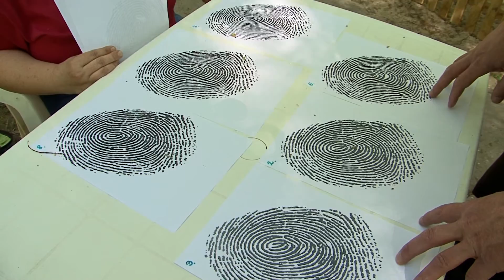Szegedi Hírek Vagyonvédelmi napot tartottak a Vadasparkban 2016.04.18.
Vagyonvédelmi napot tartott szombaton a Csongrád Megyei Rendőr-főkapitányság. A vetélkedőt a Vadasparkba hirdették meg, a versenyzők megnézhették az állatokat is. A versenyt támogatta a Vagyonvédelmi Kamara és az egyik nagy biztosítótársaság is.
Az egyik állomáson az állatvédelem is szóba került, bemutatták, hogy lehetőleg miért ne vegyünk krokodilbőr táskát. Egy másik helyen 6 kinagyított ujjlenyomat közül kellett kiválasztani a két egyformát. Ez fogós kérdésnek bizonyult. A vetélkedő első három helyezettje értékes ajándékcsomagot nyert. A többiek vagyonvédelmi jó tanácsokkal és a verőfényes Vadaspark élményével gazdagodtak.